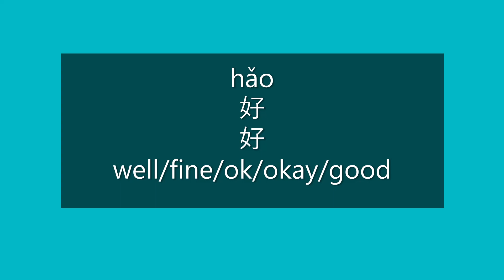How to Say WELL, FINE in Chinese | How to Pronounce WELL, FINE in Mandarin | Learn Chinese HSK 2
How to Say well/fine/ok/okay/good in Mandarin Chinese?

How to Pronounce well/fine/ok/okay/good in Mandarin Chinese?

Happy learning!